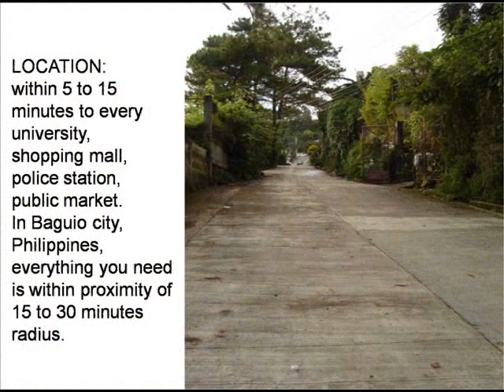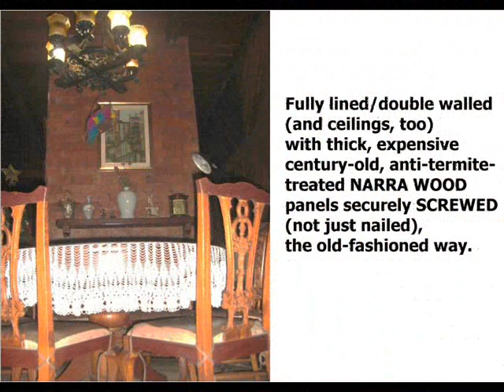Classic American House former Home of Dolphy and Alma Moreno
CLASSIC AMERICAN HOUSE IN A PRIVATE COMPOUND!!

A beautiful Residential House and lot in Baguio City with about only 17 houses in the Secured Private Compound. Formerly known to be a FAMOUS ACTRESS' VACATION HOUSE!!
Most of the neighbors were in the Movie Industry, hence most are vacation homes designed for a "hide-away"!!!.
Fully lined/double walled (and ceilings, too) with thick, expensive century-old, anti-termite-treated NARRA WOOD panels securely SCREWED (not just nailed), the old-fashioned way.

TWO (2) Masters' Bedrooms at ground level plus TWO more spacious bedrooms at lower level with a common bath provide ample guests or kids' rooms, a family room at lower level adjacent to the two bedrooms, plus a spacious two-bedroom attic separated from the main house but interconnected to the two full kitchens.
Yes, you got Two spacious full kitchens for a big party or family reunions!

A classic back-to-back fireplace divides the receiving area and the family room/dining leading to an inner covered terrace fit for a music/gym room which can be converted to a salon.
A 2 car garage with a driveway for more cars, a beautiful garden/yard with a small gazebo.
Feel secured with perimeter fence except a small portion that opens to the adjacent neighbor.
At the back of the house is a water tank and several dens for lions...err...High breed dogs or pigs and poultry for a hobby or commercial purposes,or use that wide space at the back for orchids and a mushroom culture farm. ( It is easy to plant/culture banana or French button mushrooms).
A bar counter can be added to your taste with the spacious first Dining area. Remember there are two kitchens that accommodate two dining rooms as well!

A DEEP WELL adds up to a great asset that can provide for a possible Water Supply/Water Station business in case you want to cut out a small portion from your front yard.
Enjoy the ambiance of a beautiful lawn which you can refurbish further to your choice.

Broadband and Cable/satellite is readily available upon request and payment of installation fees.

AVAILABLE ONLY AT SPOT CASH or immediate Bank Loan.
Note: Furniture and decorations are not included.

Please reply via email at the page herein provided for by fiesta.ahyer.com and ring my hand phone  to notify us of your email.